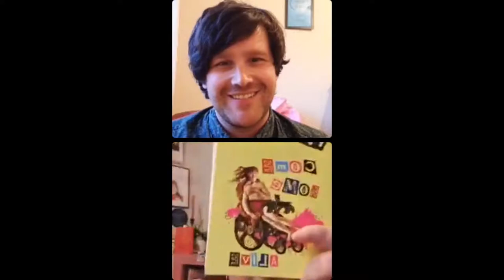Insta sessions #40: Penny Pepper | Spoken Word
our 40th weekly Insta session featured author, poet, performer and disabled activist Penny Pepper! relaxed performances and conversations from leading spoken word talent every Tuesday from 7.30-8pm UK time.

nymphsandthugs.net | @nymphsandthugs